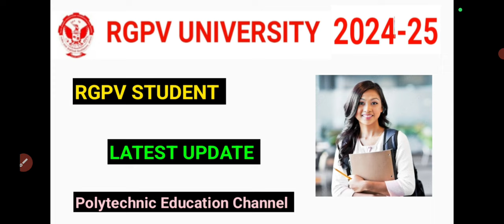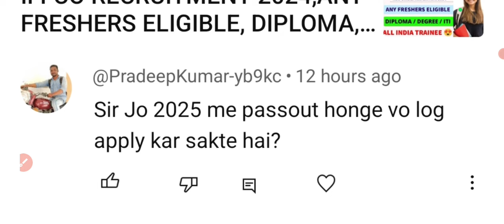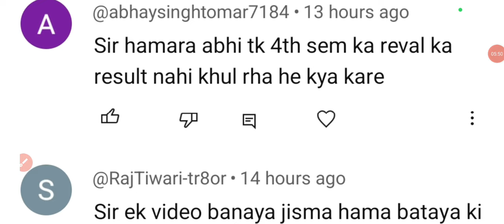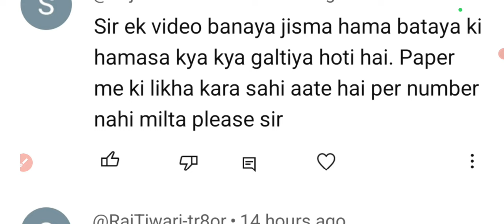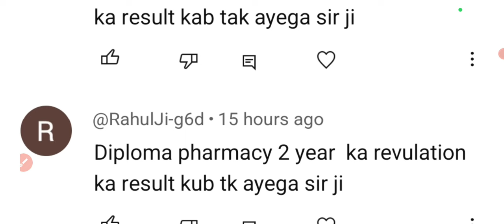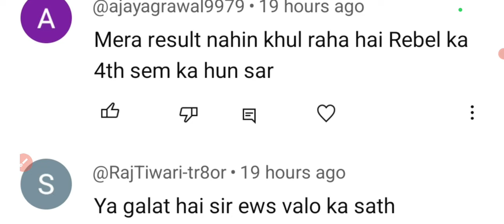RGPV STUDENT LATEST UPDATE